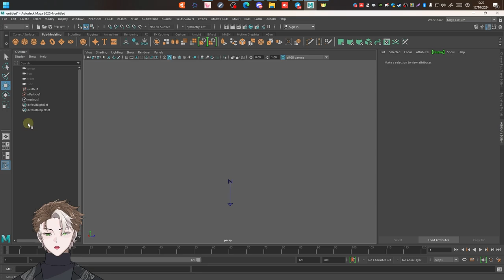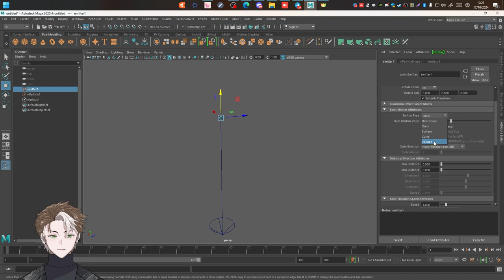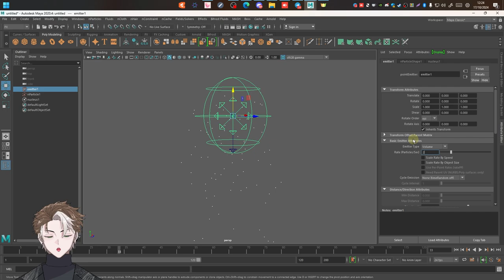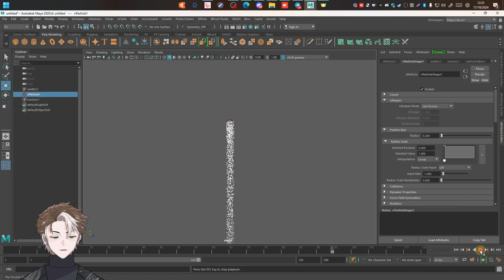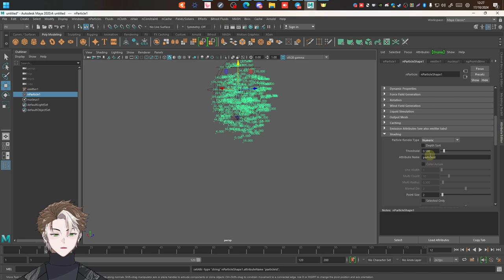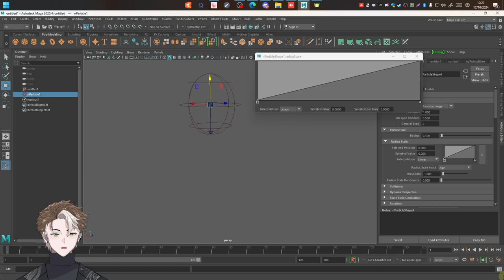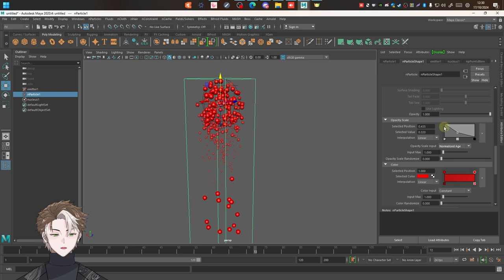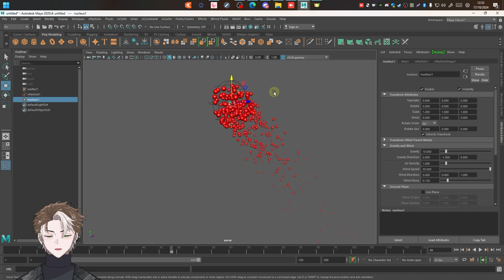Cara Membuat VFX Partikel Animasi Di Maya Part 1 - Indonesia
Segmen

Video ini membahas tentang cara membuat vfx partikel dasar untuk animasi 3D menggunakan aplikasi Autodesk Maya.
Semoga video ini bermanfaat untuk kita semua ya!

Timestamps
00:00 Introduction
00:20 Tutorial
11:35 Ending

【 BGM CREDITS 】
🧋Artist: /​⁠ @L@LuKremBo